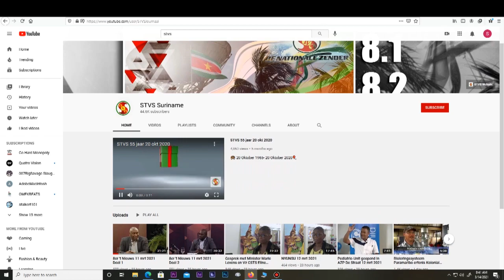Leo Brunswijk sleept mvr Jennefer Van Dijk Silos voor het gerecht MMANTEN TAKI 14 mei 2021